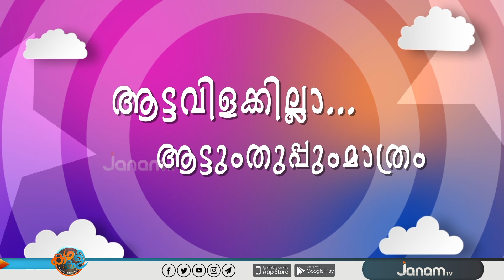"ശിവൻകുട്ടി വന്നപ്പോൾ വഴിമാറിയ 'ചരിത്രം'" | KADHA KALI | കഥ കളി | JANAM TV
ANCHOR : JINESH PANAMPILLY